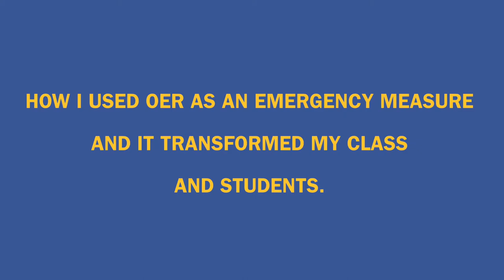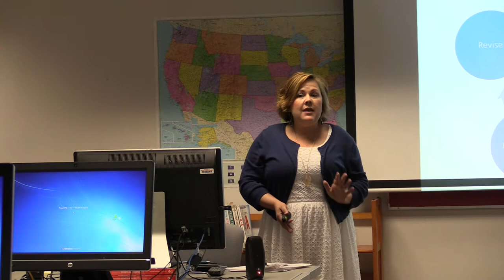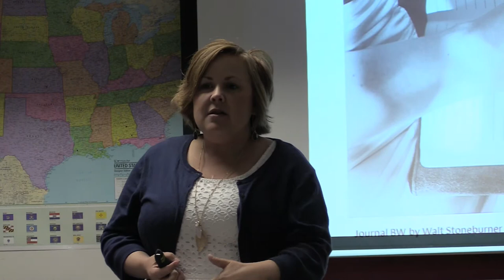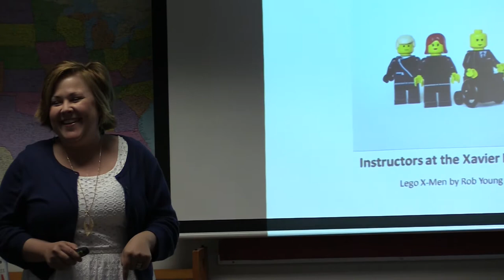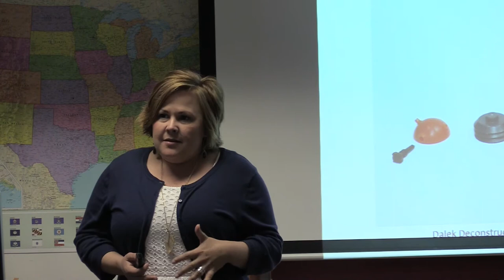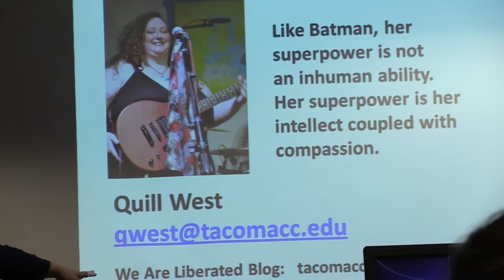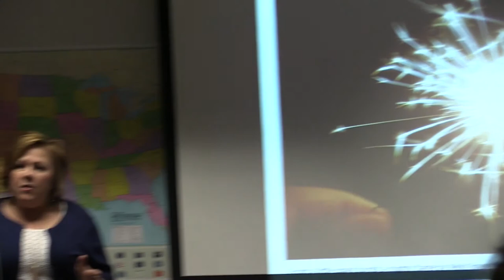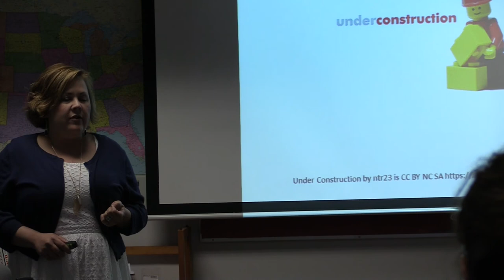OER Presentation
Christie Fierro and Quill West: The Benefits of OER, Open Educational Resources. Presented at Renton Technical College on June 27, 2014.